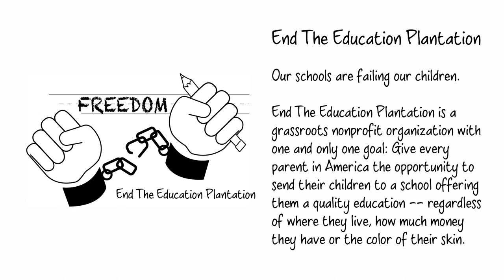End The Education Plantation | Give Every Parent a Choice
End The Education Plantation is a grassroots nonprofit organization with one goal: Give every parent in America the opportunity to send their kids to a school that will offer them a quality Education. Founder John Conlin explains the proposal in a radio interview with Ben DeGrow of the Independence Institute.